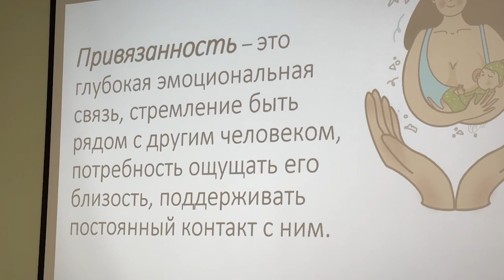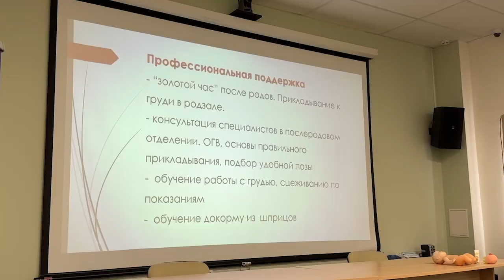Малыш и мама: в Щелковском перинатальном центре прошел мастер-класс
Неделя грудного вскармливания в Московской области проходила с 1 по 7 августа. Такой способ питания создает крепкую эмоциональную связь между матерью и ребенком, что крайне важно для его психологического развития